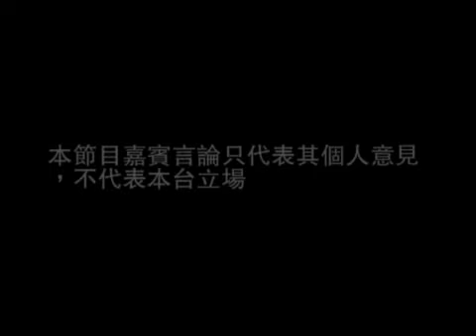《劇場會客室》第一百零一集：李國威 — 為「不道德的審判」流淚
資深舞台導演李國威自言深深愛上他導演的《不道德的審判》，不單在排戲時已經為它流淚，更加想觀看每晚演出，這個劇到底有什麼地方吸引他呢？.